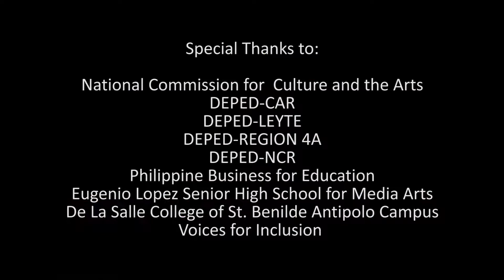YAEHA Workshops 2019